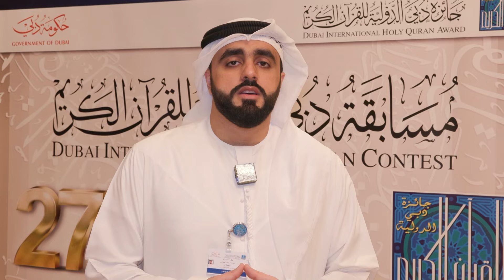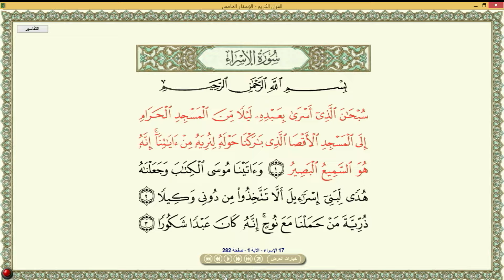الحلقة الثالثة من يوميات مسابقة دبي الدولية للقرآن الكريم بدورتها السابعة والعشرين